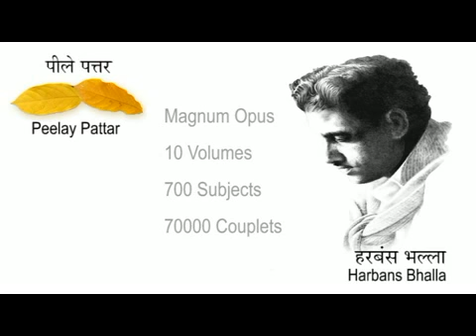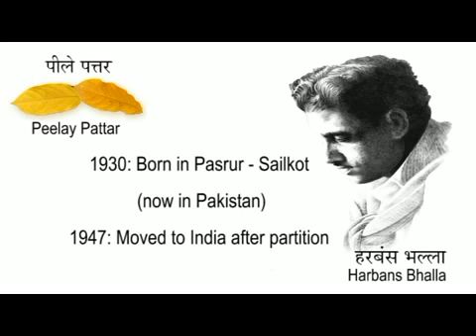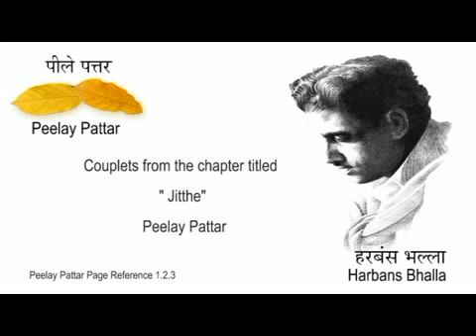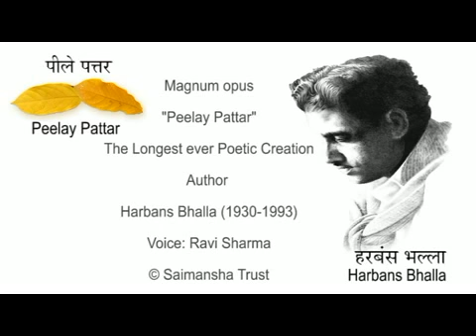Jitthe - 1.2 3 - Hindi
Jitthe soch ziyaada otthe samein di haalat patli
Jitthe soch ziyaada otthe waqat aksar bimaar

Jitthe soch ziyaada otthe karam kirat layi dhunda
Jitthe soch ziyaada otthe aadam zihan gubaar

Jitthe soch bande di kacchi yaanra lenni lazzat
Jitthe soch bande di kacchi veiri karna vaar

Jitthe soch bande di kacchi har raste kujh kande
Jitthe soch bande di kacchi har rasta dushvaar

Jitthe soch bande di kacchi,jind bharose kacche
Jitthe soch bande di kacchi, har sheib be-itbaar

Jitthe soch bande di kacchi  jo uggiya sadd jaannaa
Jitthe soch bande di kacchi jo sochi bekaar

Jitthe soch pavittar samjho, aa gayi rutt basanti
Jitthe soch pavittar samjho, aa gayi rutt bahaar

Jitthe soch pavittar samjho zazbe ranga nahaate
Jitthe soch pavittar samjho oh gunlla khushbudaar

Jitthe soch pavittar samjho , mann baliyaan ajj jonta
Jitthe soch pavittar samjho, kol kitey kartaar

Jitthe soch pavittar samjho,jo sochi uh honni
Jitthe soch pavittar samjho,honni jind shingaar